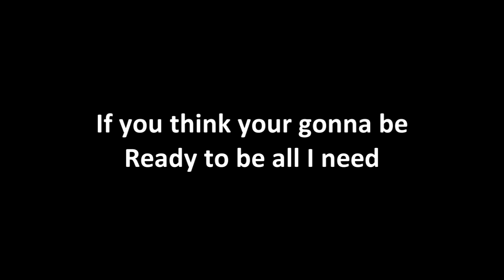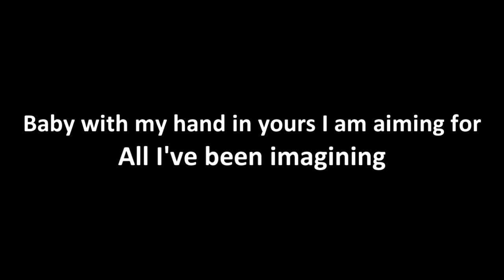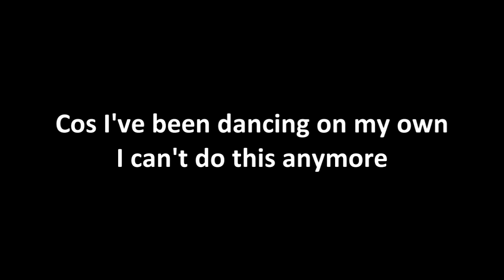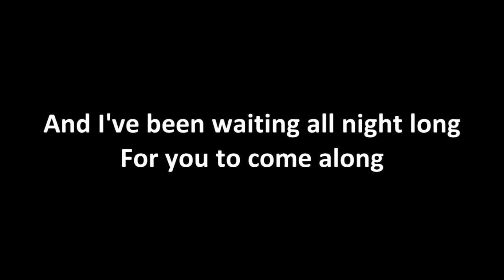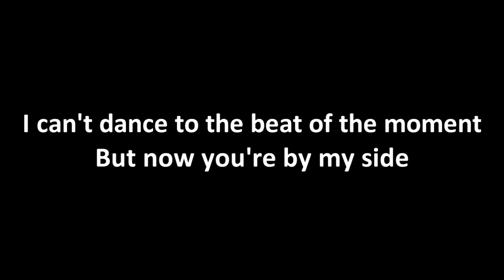Ivanna Bagová - I'm Not Dancing On my Own (oficiální lyric video)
Singl "I'm Not Dancing On My Own" ke stažení na iTunes